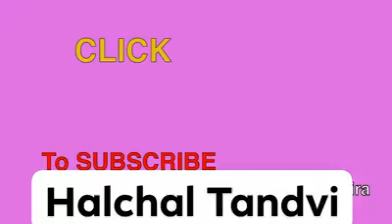Halsham tandvi ft all video